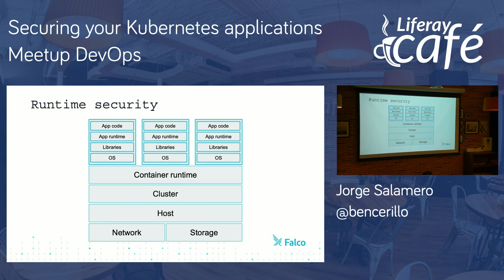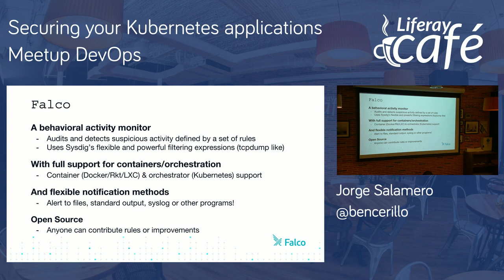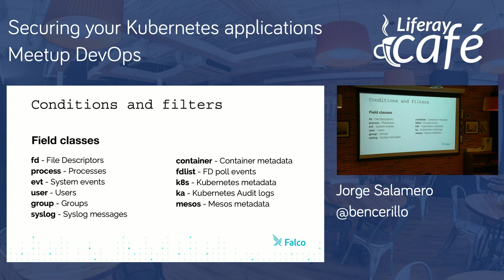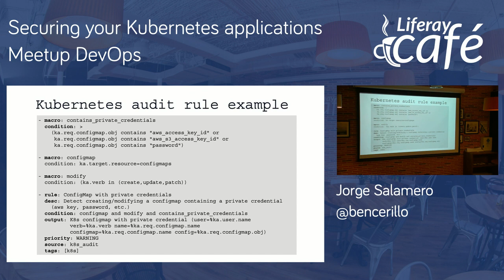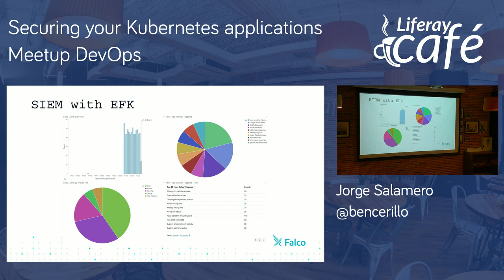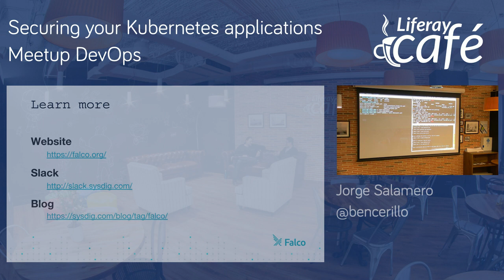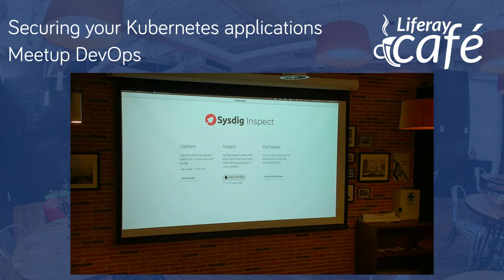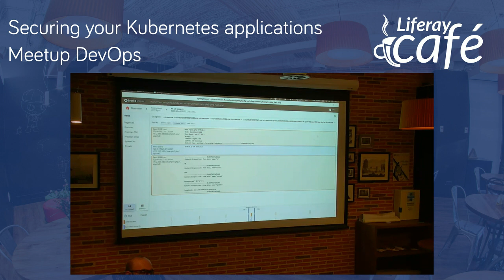Meetup DevOps - Securing your Kubernetes applications por